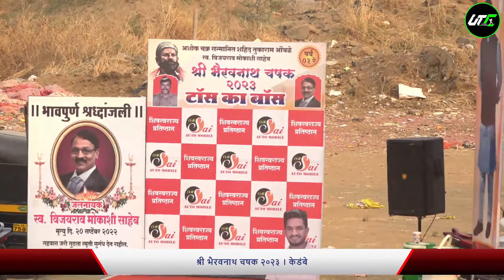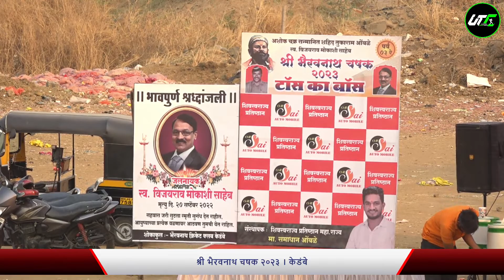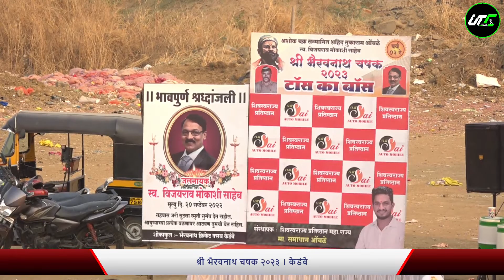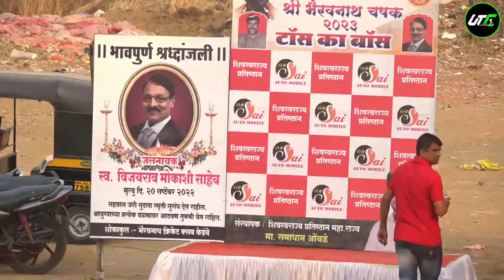dhankawadi vs bhamghar | श्री भैरवनाथ चषक २०२३ । केडंबे